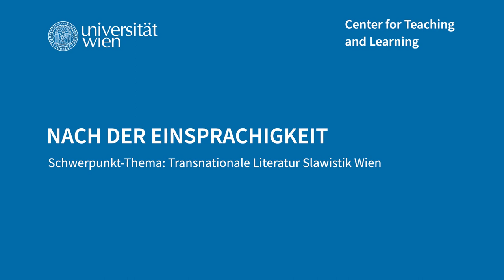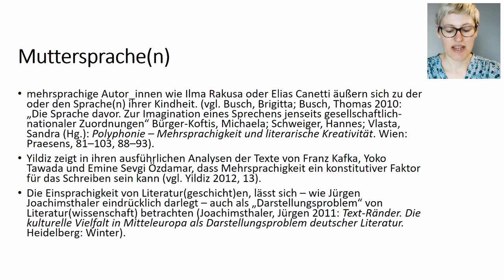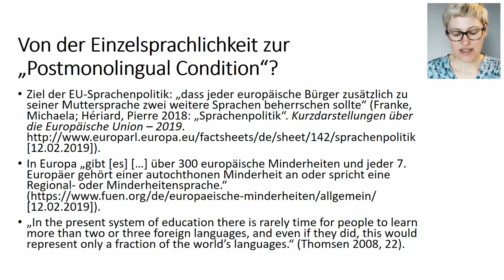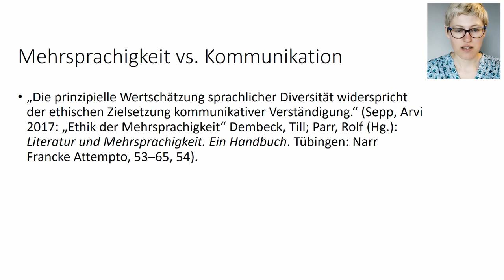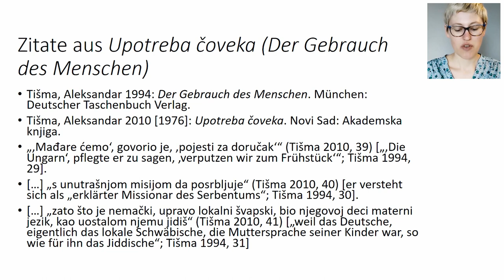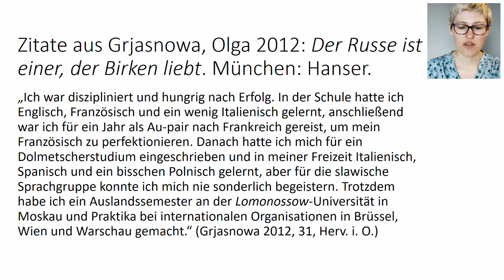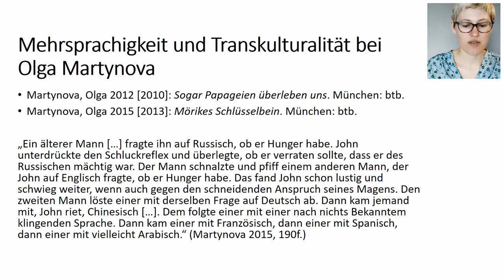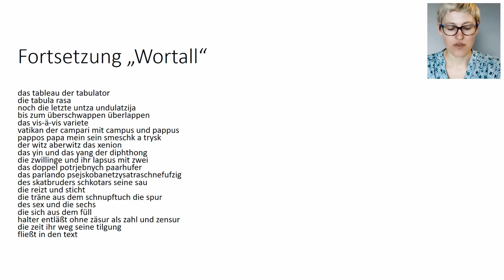Schwerpunkt Transnationale Literatur: Diana Hitzke - Nach der Einsprachigkeit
Der Vortrag basiert auf der 2019 erschienen Studie "Nach der Einsprachigkeit. Slavisch-deutsche Texte transkulturell". Diana Hitzke analysiert darin Texte von Jurij Brězan, Irena Brežná, Mascha Dabić, Róža Domašcyna, Olga Grjasnowa, Barbi Marković, Olga Martynova und Aleksandar Tišma. Sie zeigt auf, dass alle Werke sich mit multiplen Zugehörigkeiten, Mehrsprachigkeit und Übersetzung auseinandersetzen. Die Texte dekonstruieren Grenzen sprachlicher und kultureller Zugehörigkeit, thematisieren aber auch Diskriminierung, Rassismus und Antisemitismus. Damit beschreiben sie mehrsprachige Welten jenseits von hegemonialer Einsprachigkeit.